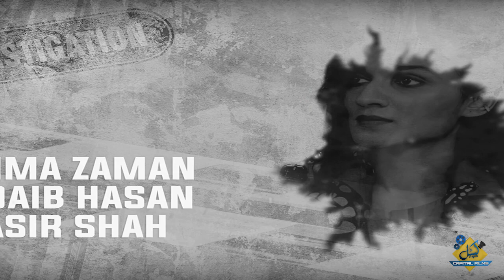Shatranj: Episode 11 | New Web Series | Capital Films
Unmask the Intricate Game of Shatranj!
Are you ready to dive into a gripping web series that will leave you breathless?
When a murder cleverly disguised as a suicide sends shockwaves through the city, an unyielding journalist and a determined private detective refuse to let the truth remain hidden. Together, they embark on a heart-pounding journey of investigation, risking everything to unravel a tangled web of deception. Brace yourself for an electrifying crime thriller where every move brings them closer to a ruthless killer, and where the line between hunter and hunted blurs.

Premiering exclusively on YouTube, 'Shatranj' will captivate you from the first move to the thrilling checkmate.